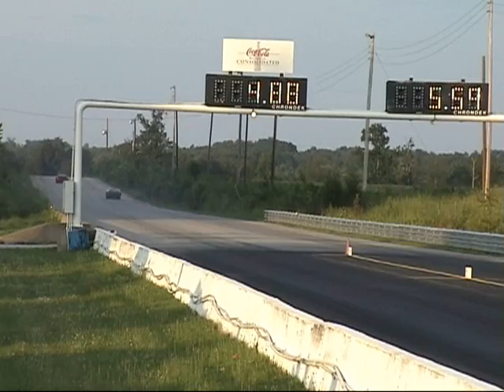Dixie Doorslammers June 25th 2011 Jackson Dragstrip